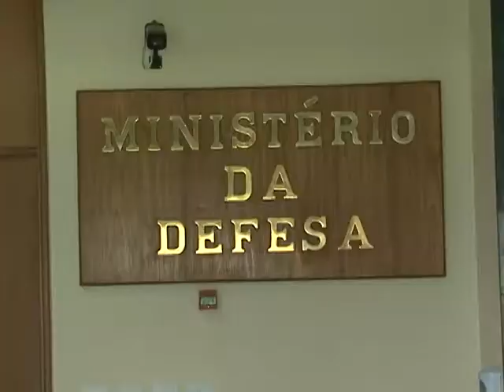Governador discute situação dos aeroportos de MT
Audiências no ministério da Defesa e Infraero para discutir situação dos aeroportos de MT.